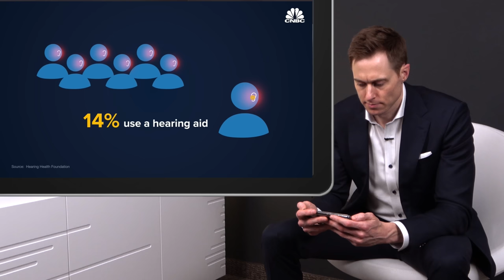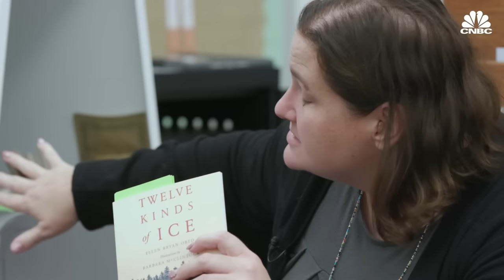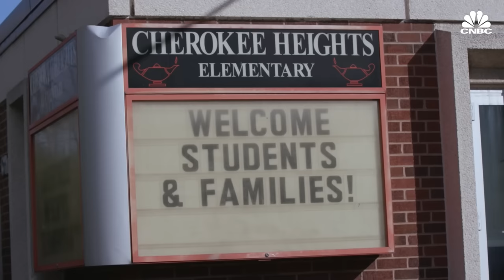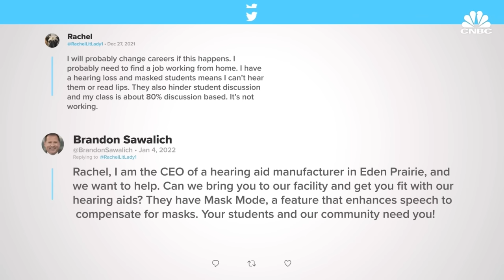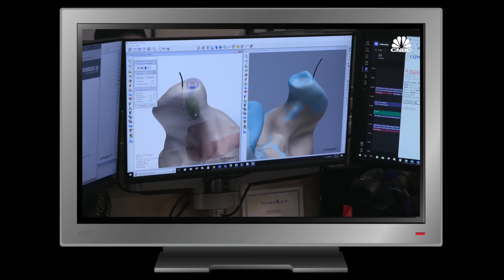CNBC: Why Hearing Aids are So Expensive And How That's Changing | Dr. Cliff Reacts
CNBC: Why Hearing Aids are So Expensive And How That's Changing | Dr. Cliff Reacts.  Doctor Cliff Olson, Audiologist and founder of Applied Hearing Solutions in Phoenix Arizona, reacts to a video by CNBC where they discuss why prescription  hearing aids are so expensive and why over the counter (OTC) hearing aids might help.